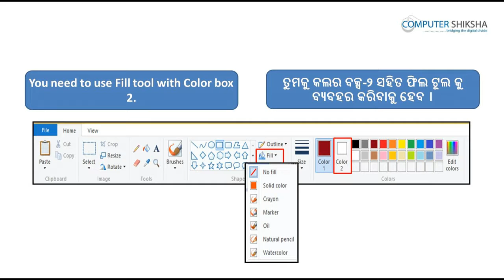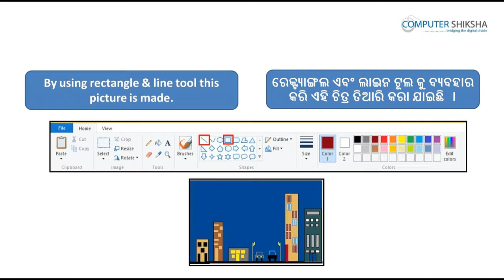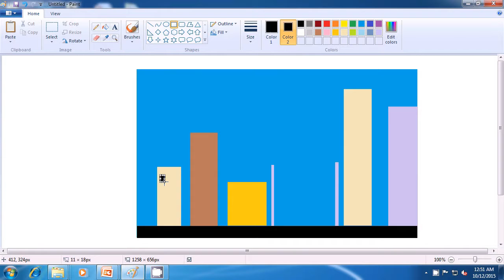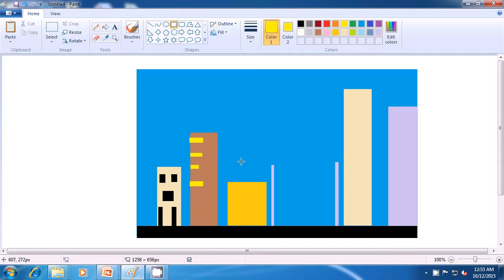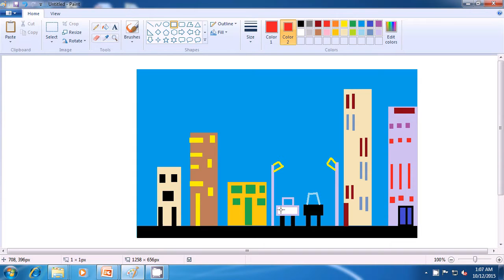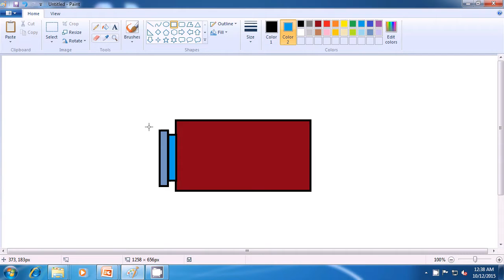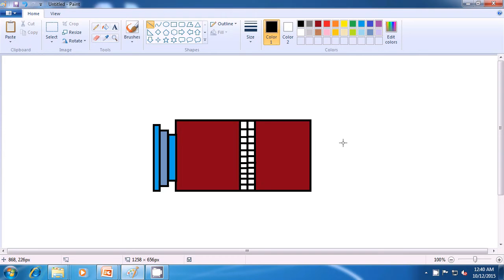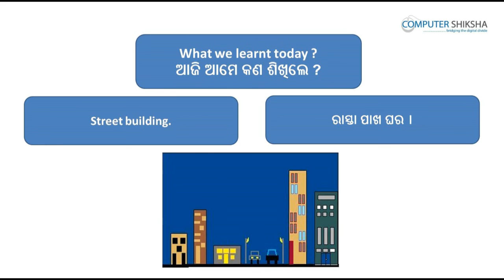Class 10 Learn computers - Computer Education Online & Free (In Oriya)